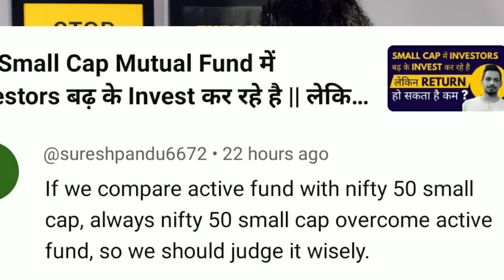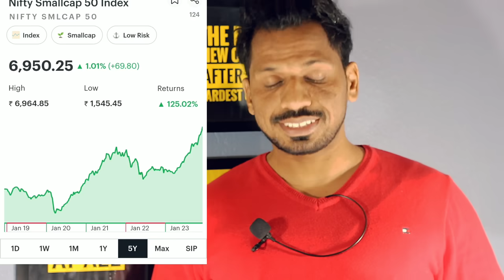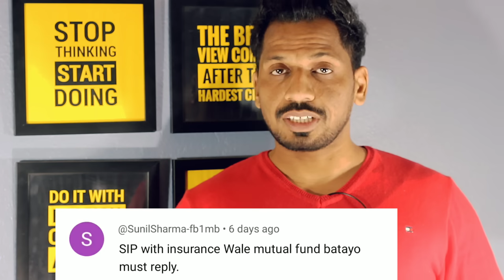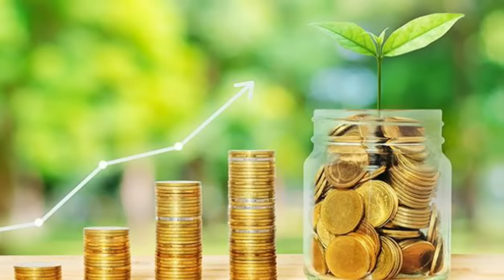Mutual Fund Lumpsum करने का Time अब कब ? || Nippon ,Tata, BOI Small cap vs Nifty small cap 50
***Gold Plan***
499.00 to 799.00 RS
(Yearly Plan)

***Diamond Plan***
1599.00 Rs  (Yearly Plan)

××××××× Premium Plan ×××××××
4999 Rs (Yearly plan)

*Portfolio Design
*Portfolio review
*Retirement Planning
* Goal planning

Course  - Master the Art of Mutual Fund & Stock Investing for Maximum Profit - Fee -11999 Rs
Course Outline:-
1)  How to Choose the Right Mutual Fund for Your Portfolio
2)  How Can You Create an Effective Portfolio Allocation Strategy?
3)  Maximizing Returns with Different Mutual Fund SIP Strategies
4)  3 to 4 Lumpsum Strategy: Achieving Maximum Results
5)  know the exact time of lumpsum through technical research For Higher Return
6)  The Ultimate Guide to Crafting an Effective Goal-Based Investment  Strategy
7)  Developing a Winning SWP Plan: A Step-by-Step Guide
8)  Secrets to Successful Redemption Strategies
9)  Identifying the Right Time to Enter in Stocks: A Top N Guide
10) Develop a Strategic Stock Investment Plan for higher return

1)top mutual funds 2022 for sip
2)top mutual funds 2024
3)top mutual fund
4)top mutual funds to invest in 2024
5)top mutual funds 2024 for sip
6)best mutual fund
7)best mutual fund for sip
8)best mutual fund 2024
9)best mutual fund portfolio 2024
10)best mutual funds for sip in 2024
11)best mutual fund malayalam
12)best funds to invest in 2024
13)best funds for lumpsum
14)best funds for nps
15)Sbi mutual fund lumpsum
16)mutual fund lumpsum calculator
17)Best mutual fund lumpsum
18)lump sum investment calculator
19)Hdfc mutual fund lumpsum
20)sip calculator
21)sip lumpsum calculator
22)mutual fund calculator
23)Nippon India small cap
24)HDFC SMALL CAP
25)BEST SMALL CAP FUND
26)LUMPSUM
27)SIP